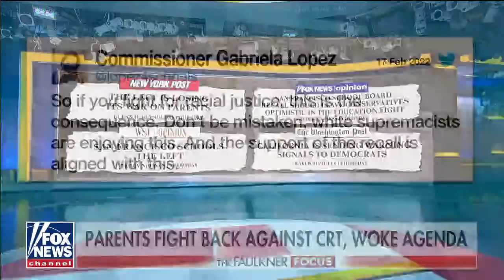Dad's school board speech goes viral: We're 'taking back the wheel'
North Carolina parent Brian Echevarria joins ‘The Faulkner Focus’ to discuss fighting back against critical race theory in schools.